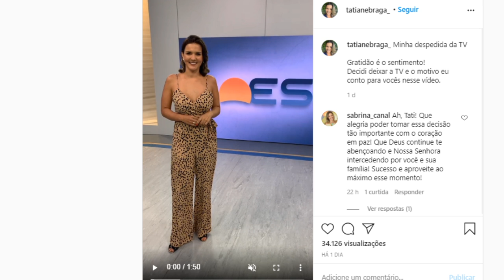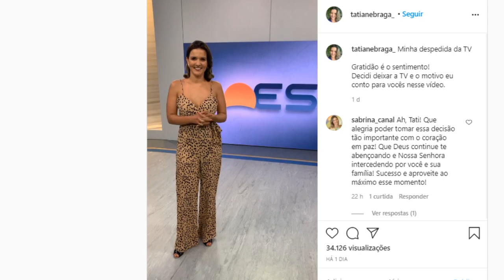Apresentadora pede DEMISSÃO da Globo e em vídeo conta motivo: 'LOGO ELA, GOSTAVA TANTO'